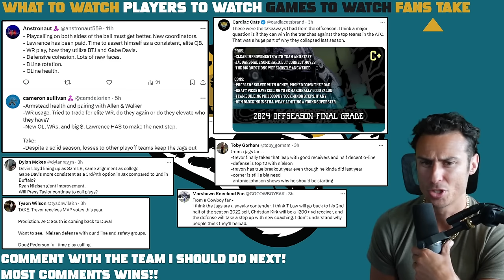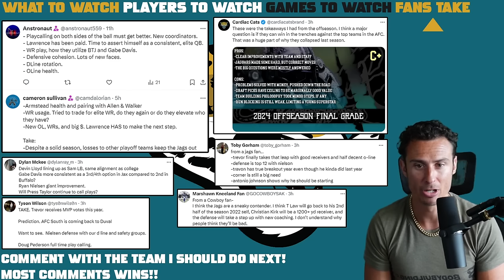Jaguars Are Way BETTER Than You Think (NFL Preview)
Jacksonville Jaguars Preview: Top 3 Things to Watch. Key Players & Games. Trevor Lawrence is Ready To Take That Next STEP!

0:00 Jags Storylines
14:03 Players
16:57 Games
19:32 Fans Takes